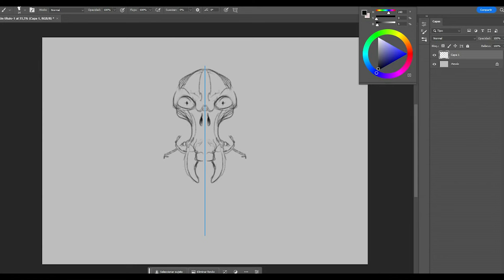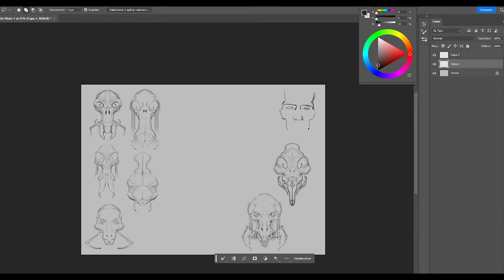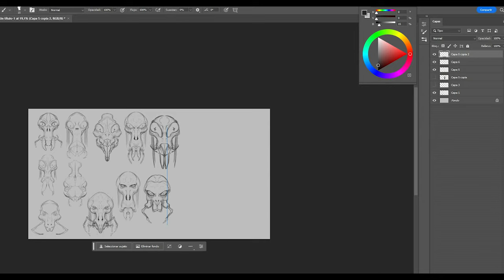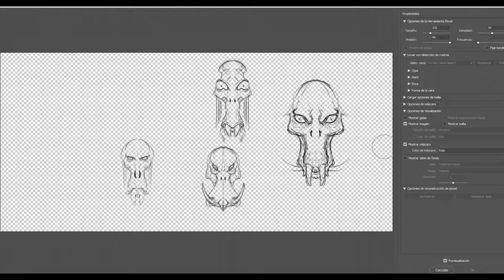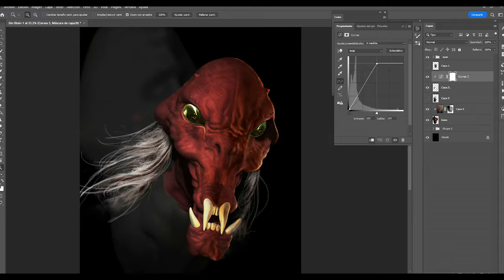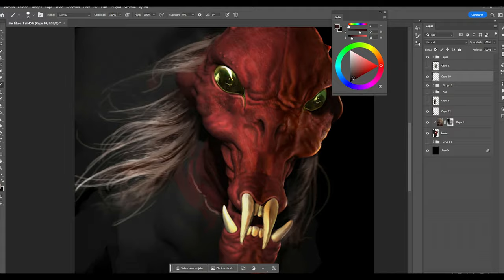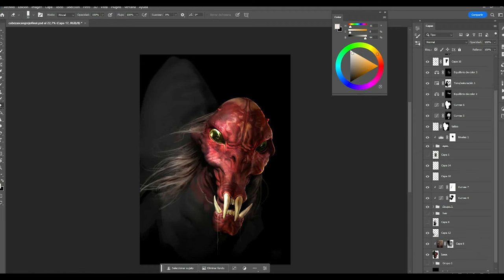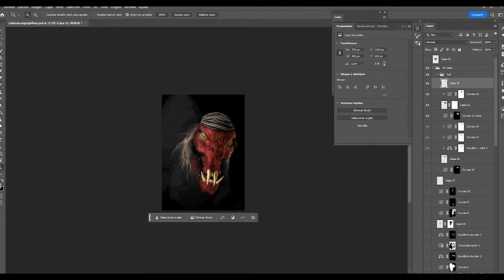CONCEPT ART Timelapse - SCROOP - The Treasure Planet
The first of my new serie "The treasure planet live action" In this first video I worked the head of this character tying to imagine what it would look like in live action.